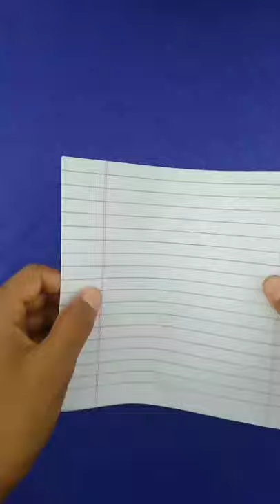How to make a paper camera